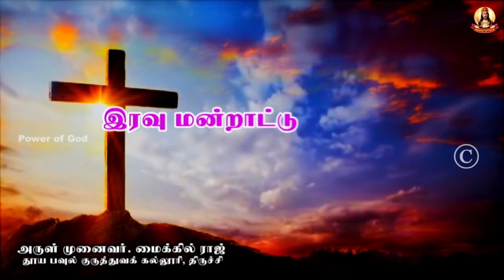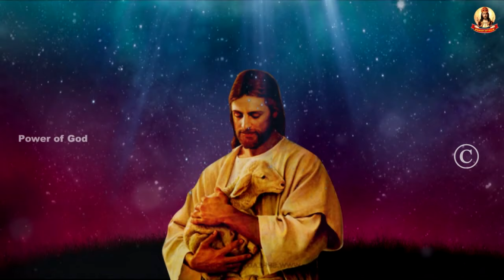🟢✠ வாருங்கள் ஆண்டவரையே தொழுவோம் ✠ 1896 06 September 2024